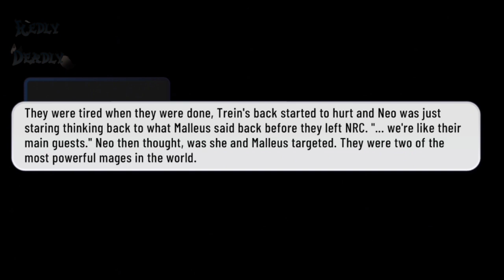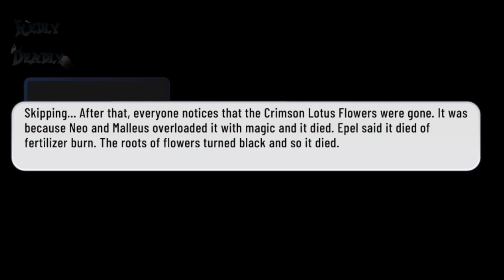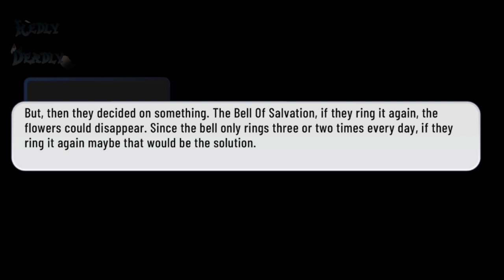The Crimson Lotus Flower||Glorious Masquerade Event||P3||TWST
So, this didn't take me that long. I didn't mean for this video to be like two scenes or more. But I hope you enjoy.

• This Event is from the Game, so it's not my original idea. but I just decided to make it into a video because I was having a hard time thinking of video ideas.

I'll make some edits of this event when I finish it.

Check out this channel, this person translates the events, they may have not gotten it all accurate, but it's good enough!

Bye-Bye!!